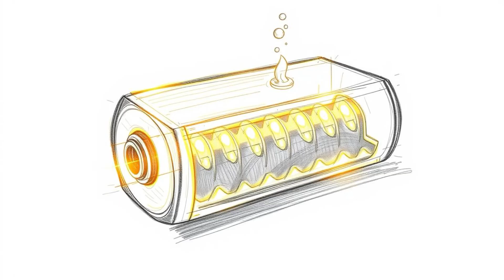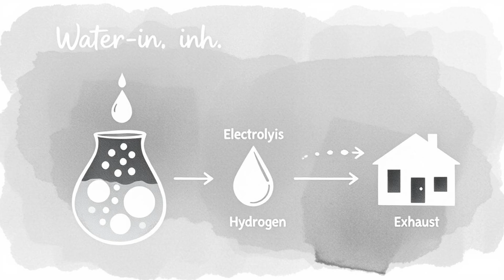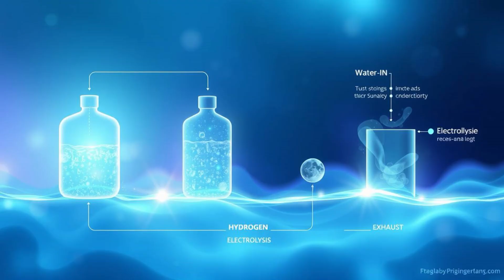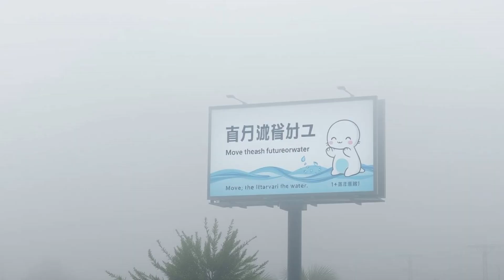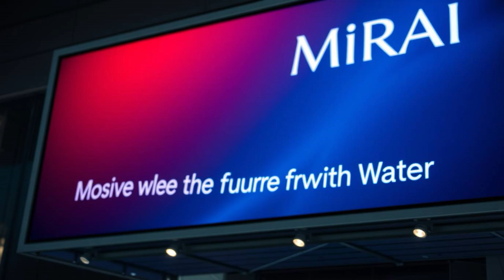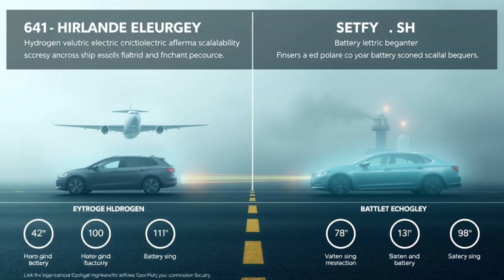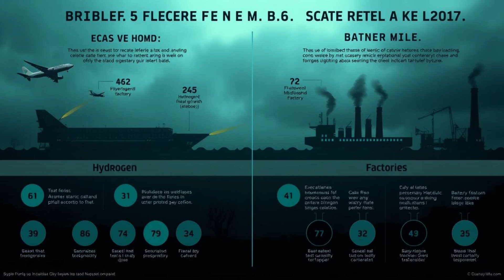[No Gas. No Plug. Just H₂O] Toyota’s Water-Powered Car Coming Fast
Toyota has just taken a massive leap into the future of clean transportation. Imagine a car that doesn’t need gasoline or even electricity to charge—just water. In this video, we reveal how Toyota’s breakthrough hydrogen technology is set to change the game forever. From the science behind water-powered engines to the real-world performance of the Toyota Mirai, we explore how this innovation could redefine the global auto industry.

Discover how hydrogen fuel cells work, why EVs might not be the final solution, and how Toyota is quietly building a sustainable, emissions-free future. No more long charging times. No more carbon emissions. Just clean motion—from water.

This isn’t sci-fi—it’s already on the roads.